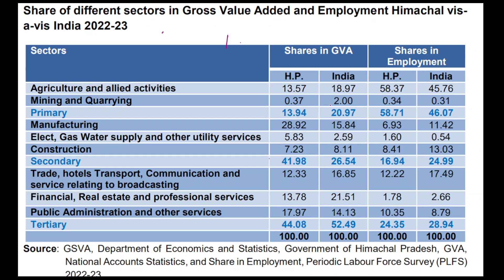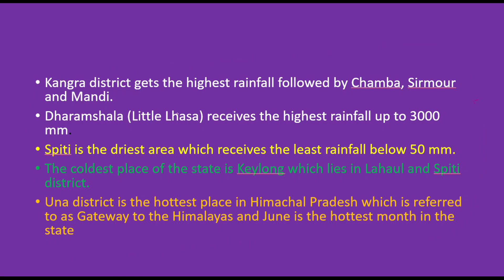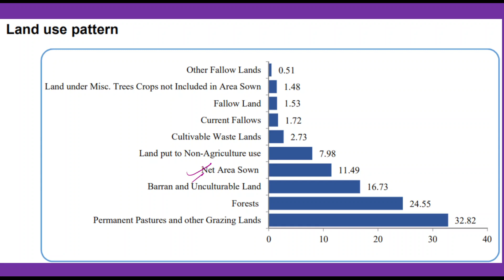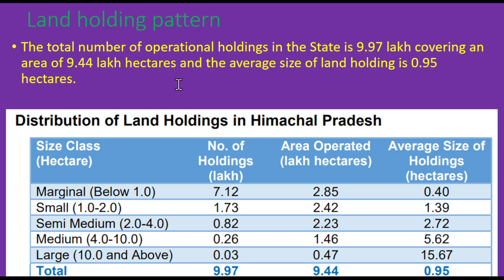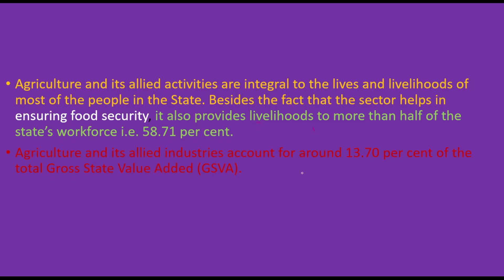H.P. | Subordinate Allied Services | 1 Yr Current affairs | PYQs | MCQs | part 14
🎓 Welcome to Buniyaal Civil Services! 🎓

Are you preparing for the Himachal Pradesh Allied Subordinate Services Exam? Look no further! At Buniyaal Civil Services, we specialize in comprehensive and result-oriented preparation to help you achieve your dream career in public service.